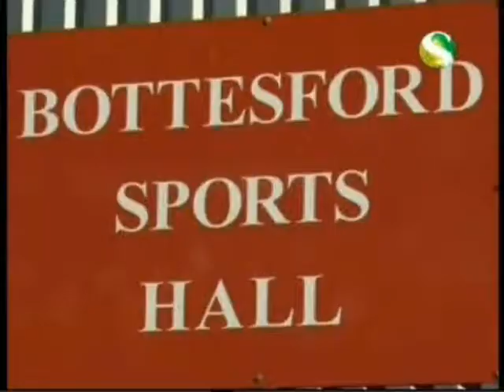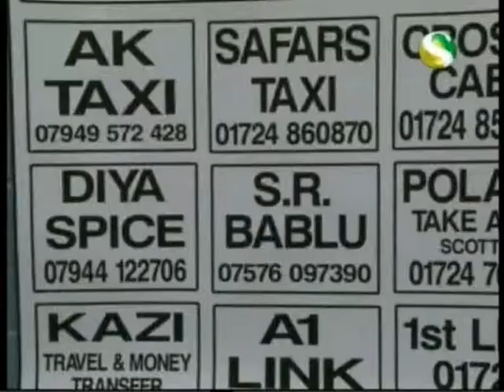Scunthrope Badminton Turnament 08-11-10.